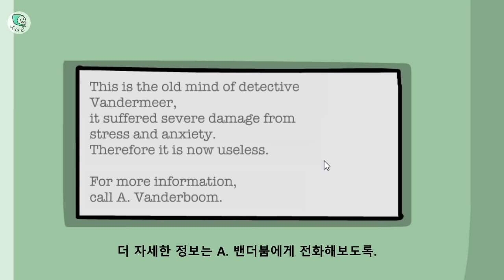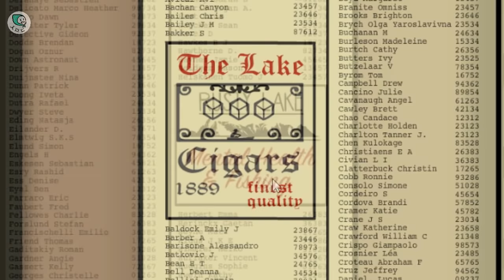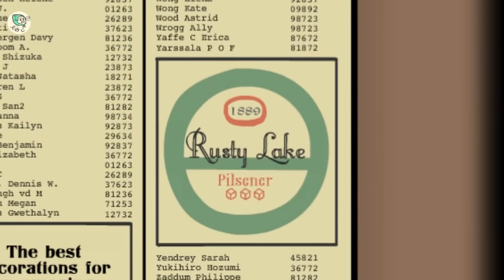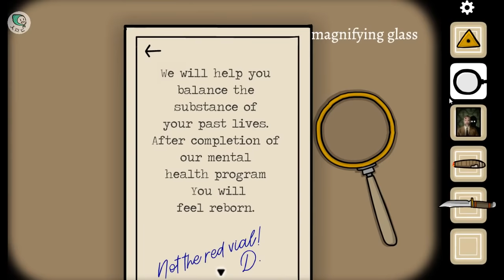도대체 이 게임에서 '물고기'는 무슨 뜻일까 - 패러독스(Paradox) 4편 : 챕터2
자주 나오면.. 다 의미가 있겠죠...?
제작진넘들(?)은 .. 그런 넘들이니까여.